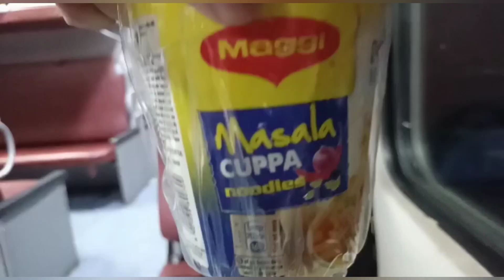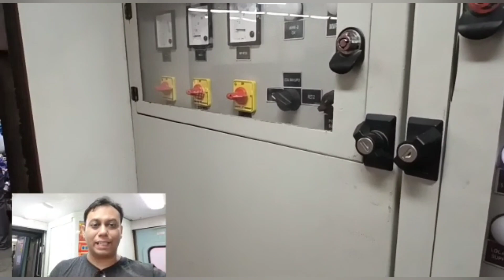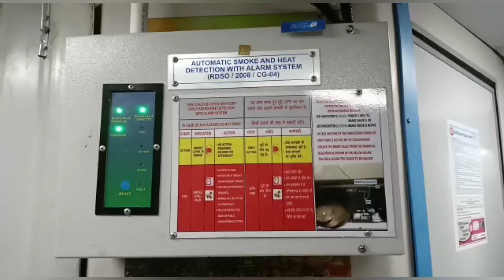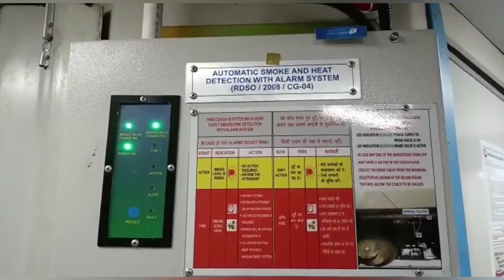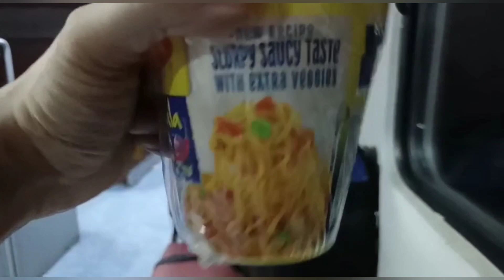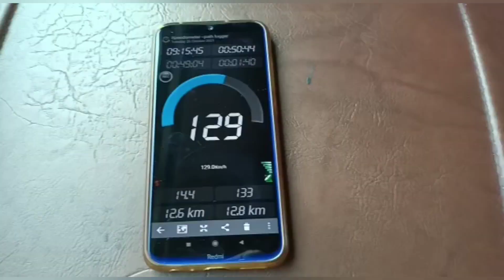12259 sealdah duronto to Bikaner, via Delhi, in Bangla , ইন্ডিআ railways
I have travelled in sealdah bikaner duronto via Delhi till Delhi, on 25th Oct'2021. the train number has changed since but it was a wonderful trip in it. come with as I share my journey with u all.

Kolkata theke Delhi-r উদ্দেশে jawar jonne ekta Khub bhalo train hoche ae Bikaner Duronto. Bikel  ৫ sealdah station theke charey aar Delhi pauchoy porer din sokal ১১. matro ৩te stop Sealdah to NDLS r modhe, Dhanbaad, DDU aar Kanpur.

shot on 25th Oct '21.
shot with  Vivo V21.